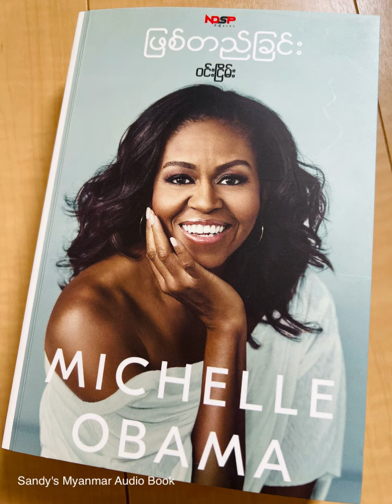EP-9 ဖြစ်တည်ခြင်း (ဝင်းငြိမ်း) (အပိုင်း - ၉)